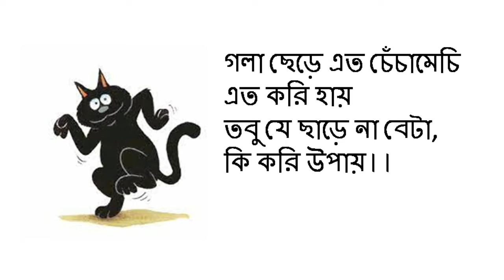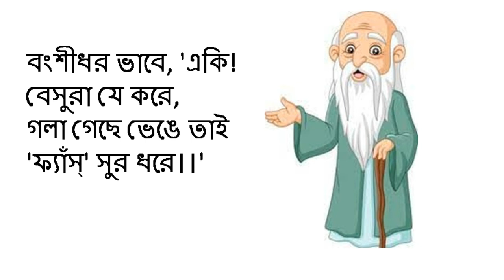সুকুমার রায়ের হাসির কবিতা কানে খাটো বংশীধর। Kane Khato Bongshidhor Kobita । Sukumar Roy Kobita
poem - Kane Khato Bongshidhor
poet - Sukumar Roy
কানে খাটো বংশীধর- সুকুমার রায়
কানে খাটো বংশীধর যায় মামাবাড়ি,
গুনগুন গান গায় আর নাড়ে দাড়ি।।
চলেছে সে একমনে ভাবে ভরপুর,
সহসা বাজিল কানে সুমধুর সুর।।
বংশীধর বলে, 'আহা, না জানি কি পাখি
সুদুরে মধুর গায় আড়ালেতে থাকি।।
দেখ, দেখ সুরে তার কত বাহাদুরি,
কালোয়াতি গলা যেন খেলে কারিকুরি।।'
এদিকে বেড়াল ভাবে, 'এযে বড় দায়,
প্রাণ যদি থাকে তবে ল্যাজখানি যায়।।
গলা ছেড়ে এত চেঁচামেচি এত করি হায়
তবু যে ছাড়ে না বেটা, কি করি উপায়।।
আর তো চলে না সহা এত বাড়াবাড়ি,
যা থাকে কপালে, দেই এক থাবা মারি।।'
বংশীধর ভাবে, 'একি! বেসুরা যে করে,
গলা গেছে ভেঙে তাই 'ফ্যাঁস্' সুর ধরে।।'
হেনকালে বেরসিক বেড়ালের চাঁটি,
একেবারে সব গান করে দিল মাটি।

Kane Khato Bongshidhor Kobita
kane Khato bongshidhor kobita abritti with lyrics
sukumar roy kobita
sukumar roy kobita abritti
sukumar roy er chotoder mojar chora kobita
kane Khato bongshidhor poem by sukumar roy
Bengali poem
bangla rhymes
chotoder chora
sukumar roy er hasir kobita
kane Khato bongshidhor
sukumar roy birthday special Kobita
chotoder kobita
bangla Kobita
কানে খাটো বংশীধর
কানে খাটো বংশীধর কবিতা
কানে খাটো বংশীধর কবিতা সুকুমার রায়
সুকুমার রায়ের কানে খাটো বংশীধর
কানে খাটো বংশীধর কবিতা আবৃত্তি
সুকুমার রায়ের কবিতা
সুকুমার রায়ের কবিতা আবৃত্তি
বাংলা কবিতা আবৃত্তি
সুকুমার রায়ের হাসির কবিতা
সুকুমার রায়ের ছোটদের মজার ছড়া
ছোটদের ছড়া-কবিতা
বাংলা ছড়া
Suvechha’s corner,
সুকুমার রায়ের হাসির কবিতা কানে খাটো বংশীধর। Kane Khato Bongshidhor Kobita । Sukumar Roy Kobita সুকুমার রায়ের হাসির কবিতা কানে খাটো বংশীধর। Kane Khato Bongshidhor Kobita । Sukumar Roy Kobita